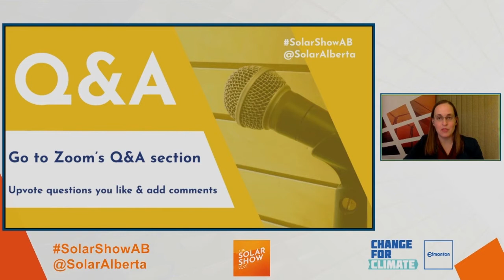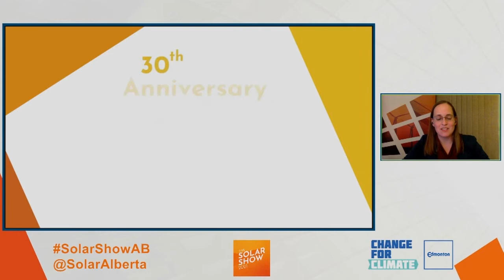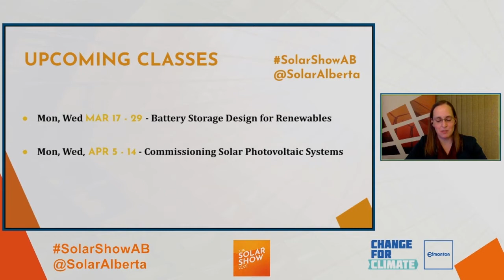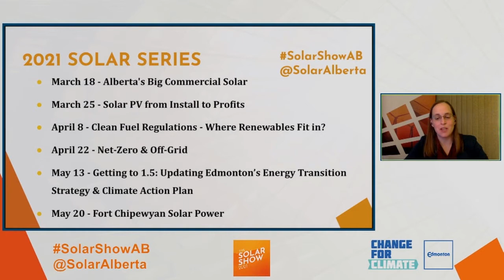1. Solar Show 2021: Fireside Chat - Wednesday March 3 Evening Opening Session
Solar Show 2021: Fireside Chat - Wednesday March 3 Evening Opening Session
Featuring George Kourounis, Chris Nelder and Sara Hastings Simon